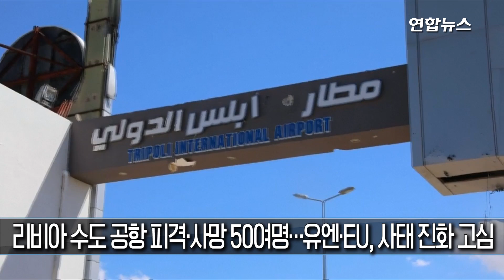리비아 수도 공항 피격·사망 50여명…유엔·EU, 사태 진화 고심 / 연합뉴스 (Yonhapnews)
수도 트리폴리에서 유일하게 운영되고 있는 국제공항이 전투기 공격을 받아 운항을 중단하는 등 리비아 사태가 악화하면서 국제사회가 바짝 긴장하고 있다.

국제 유가가 동요할 움직임을 보이고 이슬람 무장세력들이 리비아 혼란을 틈타 세력을 확장할 수 있다는 우려가 나오면서 유엔과 유럽연합(EU)을 포함한 국제사회가 리비아 내 갈등 당사자들에게 자제를 촉구하고 있다.

리비아 동부의 군벌 실세 칼리파 하프타르 최고사령관이 이끄는 리비아국민군(LNA) 측은 8일(현지시간) 전투기 1대를 동원, 트리폴리 동쪽의 미티가 국제공항을 공격했다고 가디언과 AFP 등 언론이 보도했다.